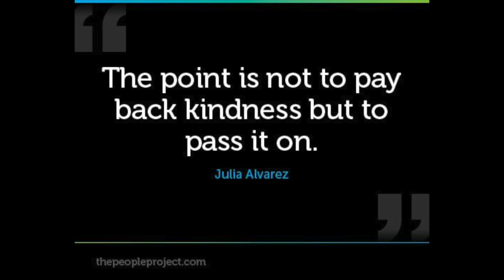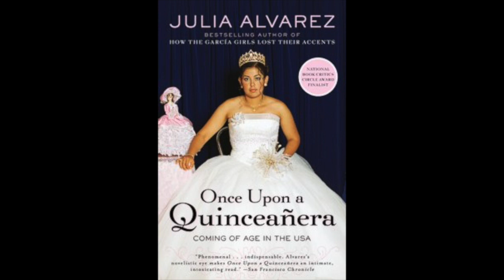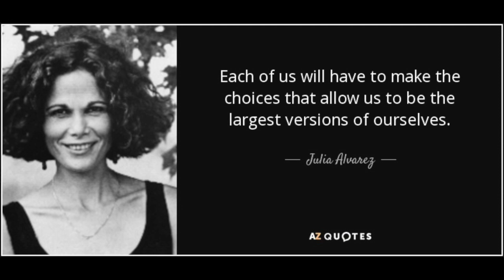In The Time Of The Butterflies, Part 1, Chapter 2, Part A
The Julia Alvarez book, read aloud.